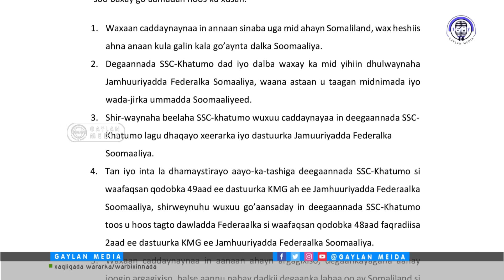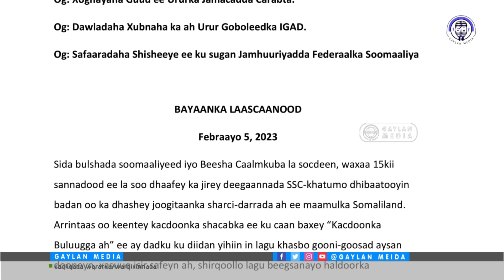Fasiraada hadalka Firdhiye,go’aanka Isimadda,aragtida Jamaahiirta, saameynta PL &SL ay ku yeelanayso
Fasiraada hadalka Firdhiye, go’aanka Isimadda,aragtida Jamaahiirta, saameynta PL, SL ay ku yeelanayso & 7 qodobo saameyn leh.